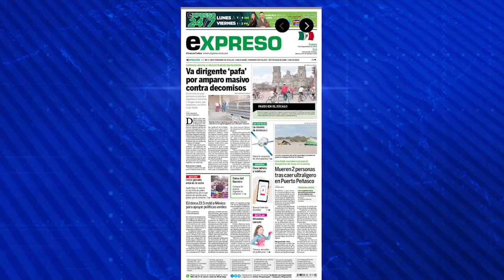Lo qué hay que saber en 60 segundos de los periódicos